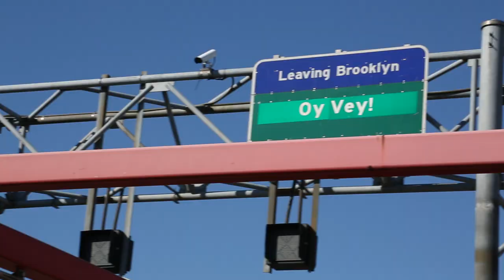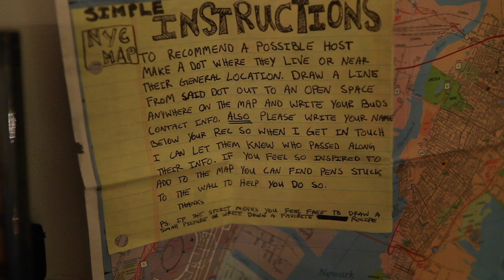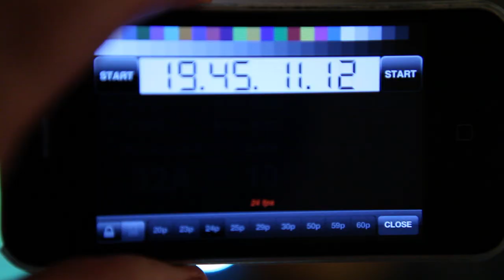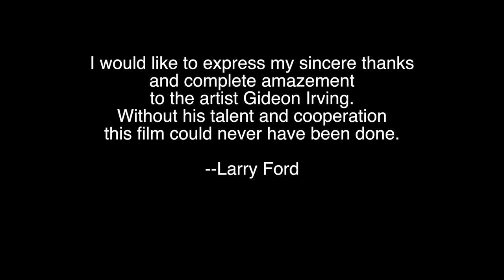A Great Way to Get Around Town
A short film about Gideon Irving's 2012 Roller Blade / Shopping Cart NYC home-show tour, by film maker and photographer Larry Ford